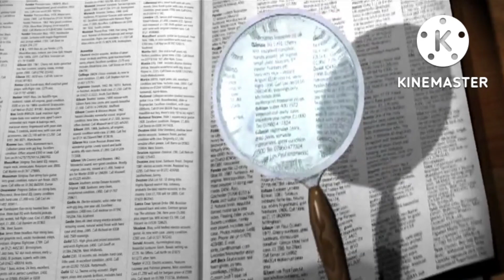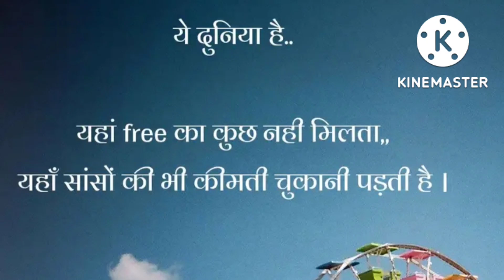Nothing is free in life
Life mein kuch bhi free mein nhi milta. Har cheez ki ek keemat deni parti hai. So stay focused.